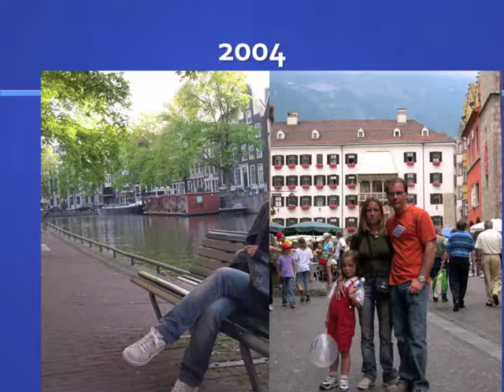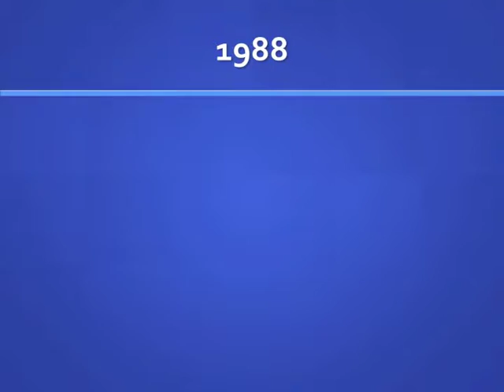50 ANIVERSARI SILVIA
Power Point festa 50 anys Silvia